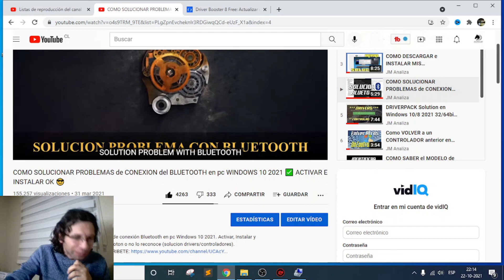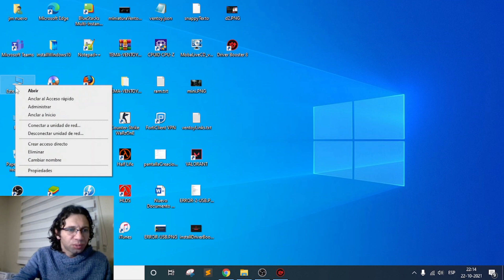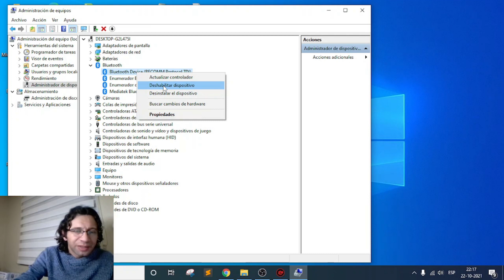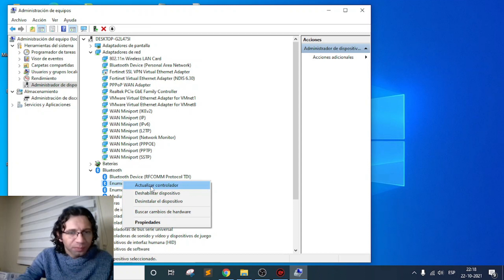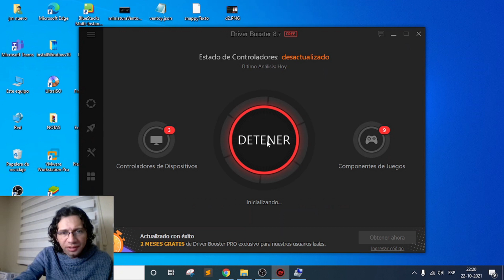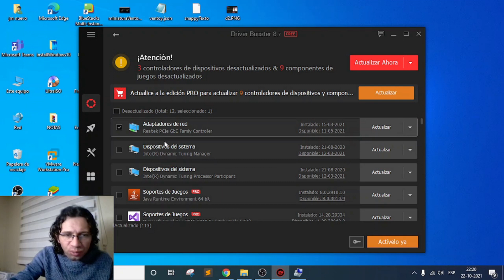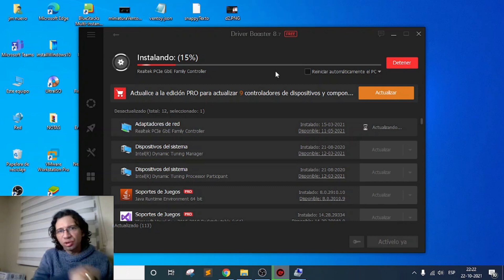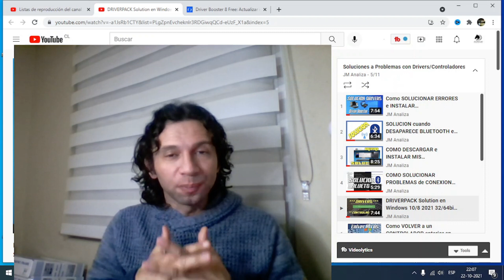📡 COMO SOLUCIONAR BLUETOOTH CUANDO NO ESTA DISPONIBLE, NO SE CONECTA O NO VINCULA EN WINDOWS 10 11😎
Como solucionar error del BLUETOOTH en Windows 10 11 cuando no esta disponible, no se puede conectar, no vincula o no se reconoce el dispositivo (activar, instalar y configurar).
Configurar, instalar, activar y habilitar BLUETOOTH en PC o Laptop en Windows 11, 10, 8, 7 2021, cuando desaparece el botón para encender, cuando esta desconfigurado, no lo reconoce o no se encuentra el dispositivo en Windows. Solucion al problema con los drivers/controladores del bluetooth.

⚠️ ➖➖TEMATICAS DEL VIDEO➖➖:
00:00 Intro
00:12 Introducción al tema
01:20 1er Método para solución del bluetooth
04:32 2do Método uso de un gestor llamado Driver Booster
08:14 Despedida y sugerencias finales
08:47 postcreditos

✅⚠️ RECOMENDADO, SI ESTE VIDEO NO TE FUNCIONO, MIRA ESTE: "Actualizar cualquier controlador, los 3 métodos que se deben usar"

⚠️NOTA:⚠️
Este método te puede servir no tan solo para solucionar/resolver el problema/error con el driver/controlador bluetooth en Windows 11/ 10 / 8/ 7/ XP, sino también para cuando tengas problemas para activar/configurar cualquier controlador/drivers de tu pc/laptop (sea lan, wifi, sonido, audio, micrófono, bluetooth, etc).

👉 ¿COMO DESINSTALAR DRIVER BOOSTER?:
Ir a Inicio ▶️ Configuración ▶️ Aplicaciones ▶️ Aplicaciones y características
Buscas en la lista: Driver Booster X (la X representa el número de la versión)
Pinchas en Desinstalar
Sigues los pasos y se desinstalara.

⚠️✅ SOLUCION A ERRORES a PROBLEMA CON EL SONIDO/MOUSE o otro DRIVER DESPUÉS DE EJECUTAR LA APLICACIÓN:

✅ Temas relacionados:
bluetooth no vincula,
como solucionar error de vinculacion bluetooth ,
icono bluetooth no aparece en barra de tareas windows 10,
no me aparece activar bluetooth windows,
Bluetooth desconfigurado en windows 10,
Desaparece el botón para encender bluetooth en windows 10,
bluetooth no esta disponible en este dispositivo windows 10,
bluetooth no reconoce dispositivos,
como activar bluetooth en windows 10 si no aparece ,
configurar y habilitar bluetooth pc windows 10,
solucion error de conexion del bluetooth,
bluetooth no funciona en mi laptop windows 10,
bluetooth se desconecta solo windows 10,
error codigo 43 bluetooth windows 10,
como activar bluetooth en windows 10 en tu pc,
instalar bluetooth en pc windows 10,
Habilitar bluetooth en Windows 10 - Activar bluetooth en laptop.
desaparecio el bluetooth de mi laptop windows 10,
bluetooth windows 10 no encuentra dispositivos,
Solucion cuando no aparece bluetooth en windows 10.